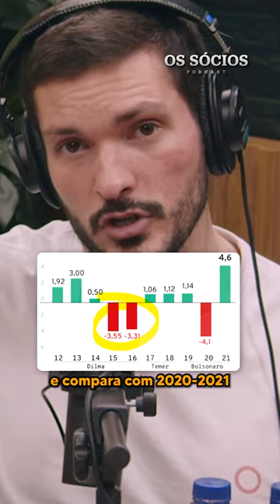PIOR QUE A CRISE DE 2008, FOI A CRISE DA DILMA (2015 E 2016)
A MELHOR BLACK FRIDAY DO MERCADO FINANCEIRO Trecho do episódio 103 do podcast "Os Sócios", entrevistando Luciano Hang.